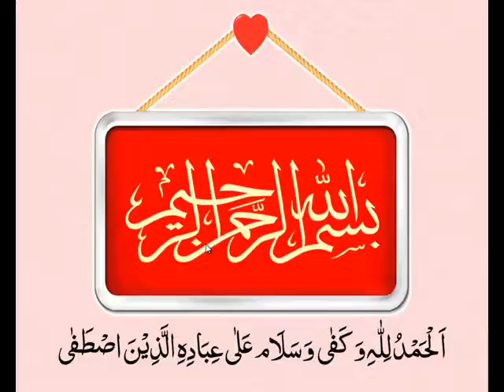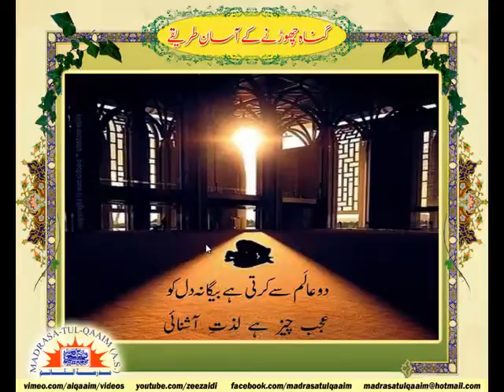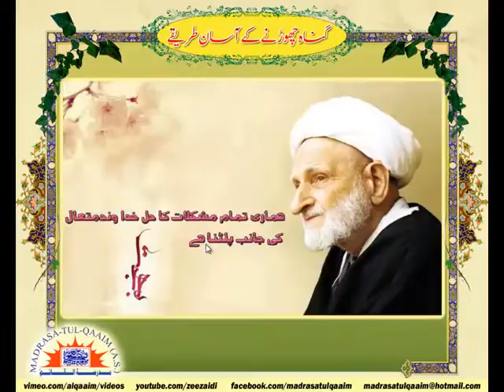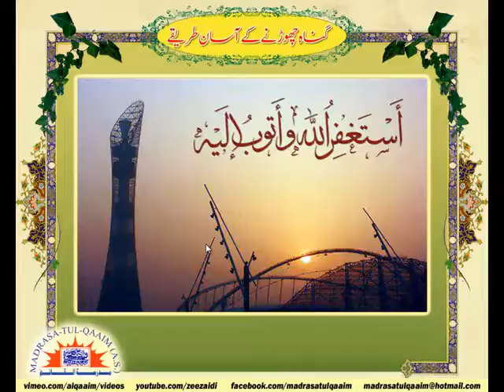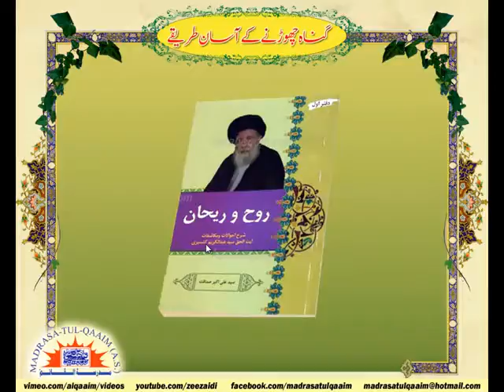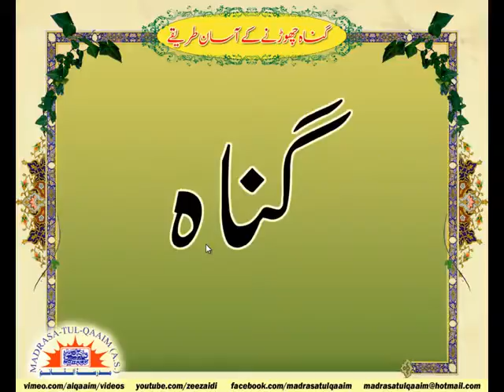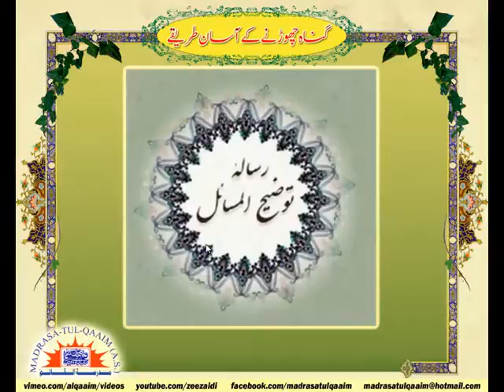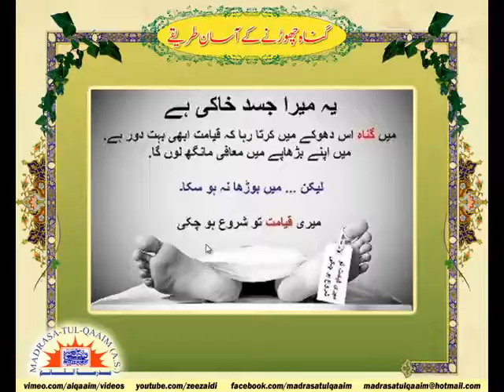Syed Abid Hussain Zaidi -Taqwa- ‫گناہ چھوڑنے کے آسان طریقے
Gunnah chornay kay asan tarikay